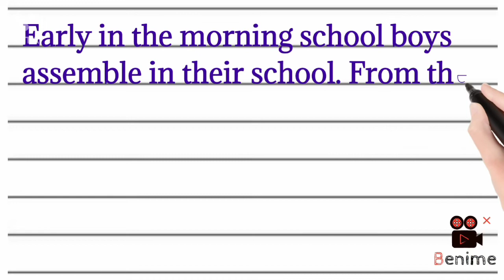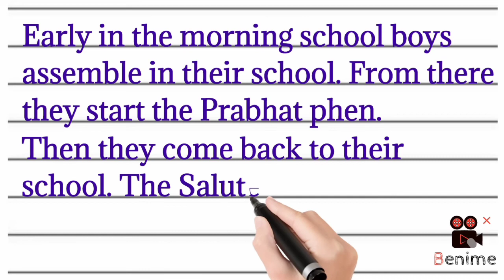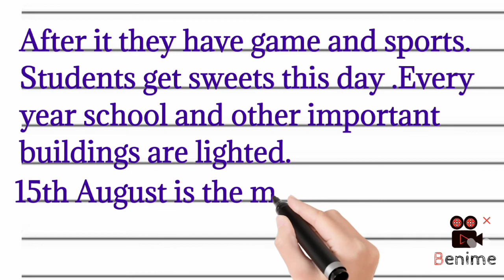essay on Independence Day 15th August |Independence Day15th August |essayinEnglish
या चैनल वरचे आणखी काही व्हिडिओ पाहण्यासाठी खाली दिलेल्या 👇👇.लिंक वर क्लिक करा.

# essayIndependenceDayforclass5th6th7th
y
15AugustSwatantraDinnibandhEnglish Madhe